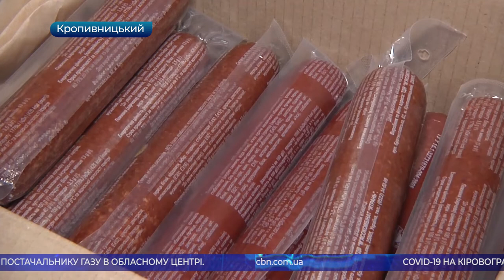Головні новини Кіровоградщини | 9 жовтня 2020 року | телеканал Вітер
У випуску:

* замінували будівлю апеляційного суду в Кропивницькому;
* підпал
* у Смоліному Маловисківського району горіли відразу три вантажні автомобілі;
* махінації з газом проводили школа і підприємство у Кропивницькому;
* обласне бюро судово-медичної експертизи перенесли у колишній пологовий будинок імені Святої Анни у Кропивницькому;
* допомогу для бійців на фронт передали волонтери громадського простору “Кроп Хаб” у Кропивницькому
* кота узяли на роботу в одну з бібліотек Кропивницького;